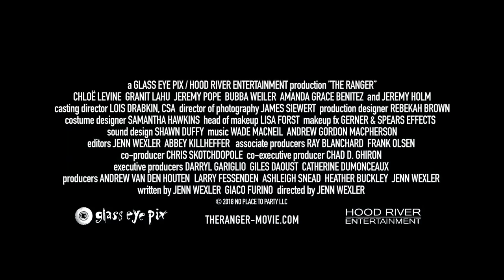Simplistic Interview with Heather Buckley, Producer of "The Ranger"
Matt sits down with Heather Buckley, Producer of the film, The Ranger.